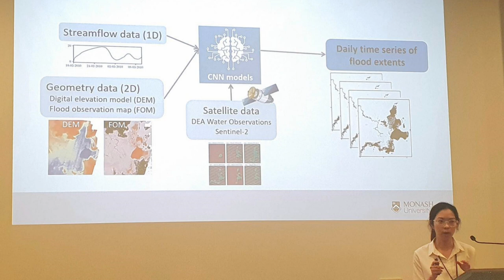Mình ở Úc 10 năm nhưng chưa bao giờ tới thành phố này 🐊🐊🐊 | Vlog ✈️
Tuần trước mình đi Darwin để dự conference và đây cũng là lần đầu tiên mình tới Darwin. Darwin là một thành phố nhỏ ở phía bắc nước Úc, nơi có khí hậu nóng ẩm hoàn toàn khác biệt với các thành phố lớn ở phía nam như Melbourne hay Sydney. Hơi tiếc một chút là mình không có nhiều thời gian để đi lại đây đó ở Darwin vì phần lớn thời gian thì mình đi nghe presentation ở conference. Hi vọng lần sau trở lại mình sẽ dành thời gian đi leo núi ở rừng quốc gia Kakadu, nơi bạn mình nói là rất đẹp 😭😭😭

🎵 Music